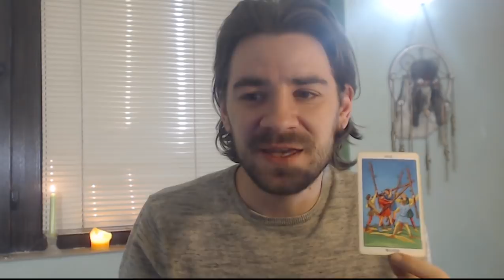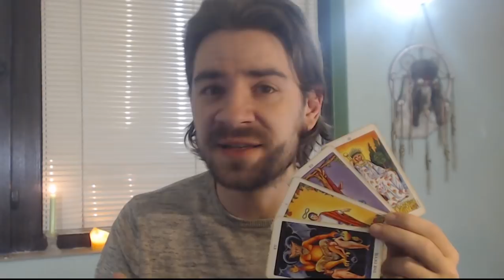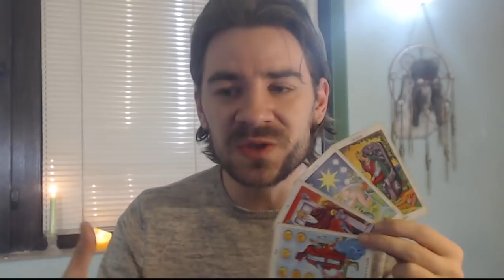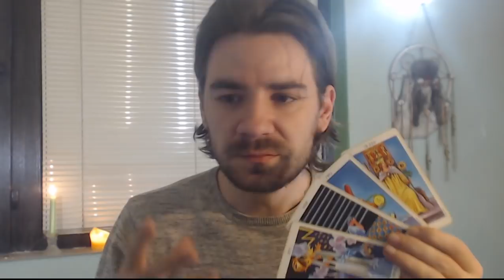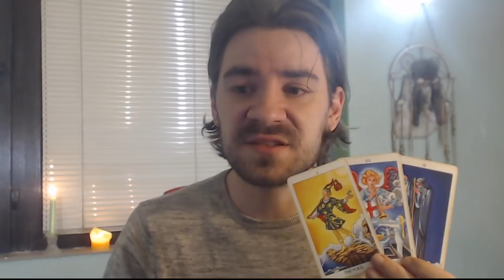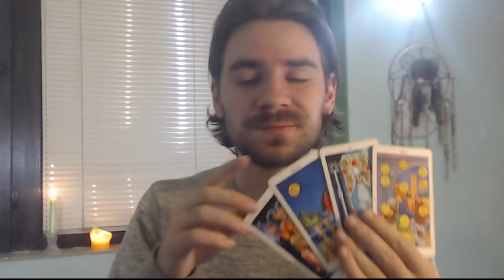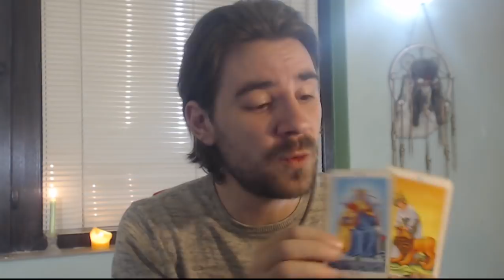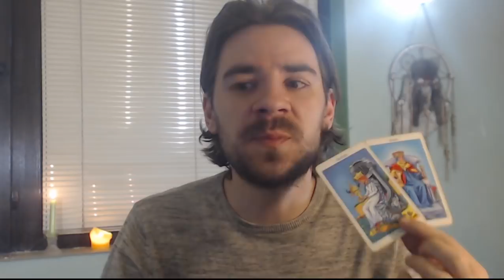Weekly LOVE Tarot Reading all 12 zodiac signs , 4 cards per sign May 4th-10th 2018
Weekly LOVE Tarot Reading all 12 zodiac signs, 4 cards per sign May 4th-10th 2018! 4 cards for Aries, Taurus, Gemini, Cancer, Leo, Virgo, Libra, Scorpio, Sagittarius, Capricorn, Aquarius, and Pisces special soulmate/twinflame/ love spread. For more about me, my services and specials check out my